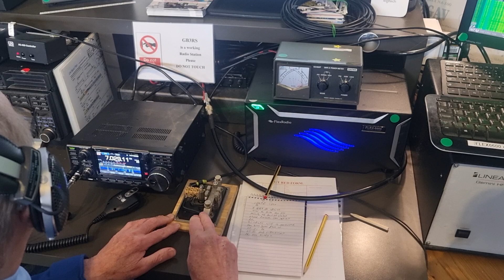Enigma Reloaded event at the RSGB National Radio Centre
RSGB National Radio Centre (NRC) volunteers were delighted to participate in the seventh Enigma Reloaded event, working in conjunction with the Bletchley Park Learning Team.

Organised by the amateur radio club of the Italian Naval College, a Morse Code message, previously encrypted by Enigma, was transmitted on the 80m, 40m and 20m amateur band to participating museums around the world, with each museum in turn acknowledging receipt of the message, again using CW.

At the NRC, a team of five CW operators took down the message being transmitted from Italy and then compared the characters written down. This process is similar to how members of the Radio Security Service (RSS) may have done it in WWII when intercepting a message. The five radio operators were, seated (far left to far right)  Derek, M0YAW; Peter, M0PJD;  Ed, G3ZLX; John, G4FZA; Derek, G4VWI. John, G4FZA was the main operator, using the Morse key sending the CW

The Bletchley Park Learning Team provided a genuine WWII Enigma machine and invited members of the public to press keys on the Enigma machine, enabling the original plain text message to be read.